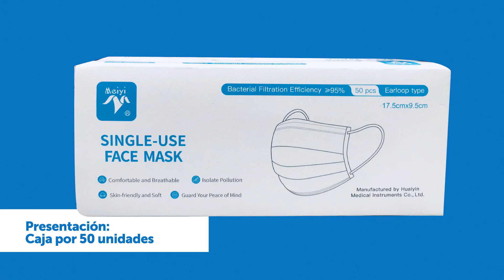MASCARILLAS DE 3 PLIEGUES